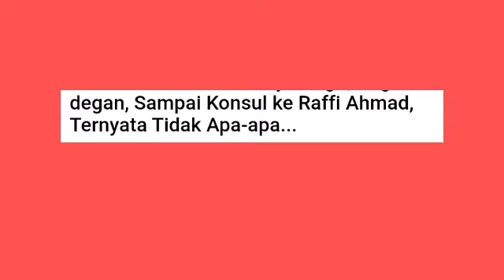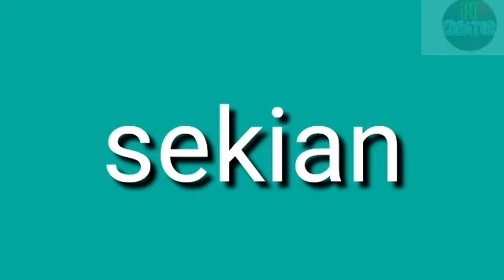Di Kerawang Ikut Vaksinasi Covid-10 Vega Darwanti Tak Rasakan Efeknya